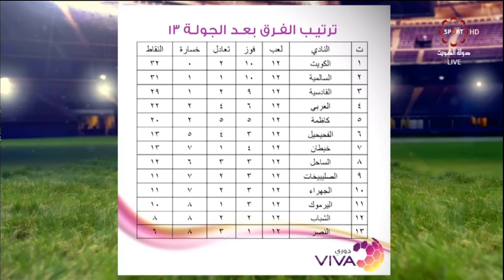حلقة برنامج "بين الشوطين" الأثنين 18/1/2016